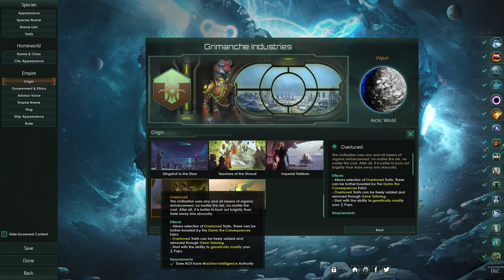Dev Diary Recap : Overtuned, Civics and Traits | Toxoids Species Pack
We review this week's Dev Diaries which cover the upcoming Toxoids Species Pack and give you a recap of the Toxoids Gameplay Features that we revealed this week!

The Ends Justify the Ruins

Rise from the primordial ooze all the way to the stars! The Toxoids Species Pack gives players the chance to inhabit toxic worlds, gamble the future of their planets for immediate gains, and make the tough sacrifices necessary to survive a hostile galaxy.